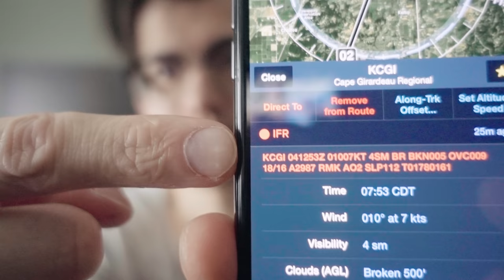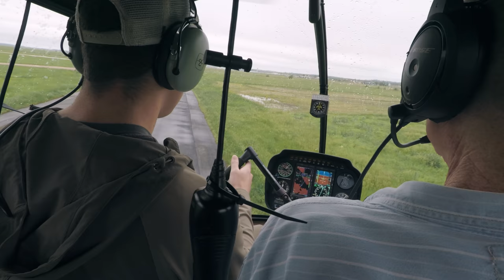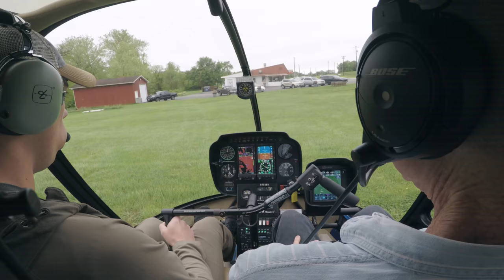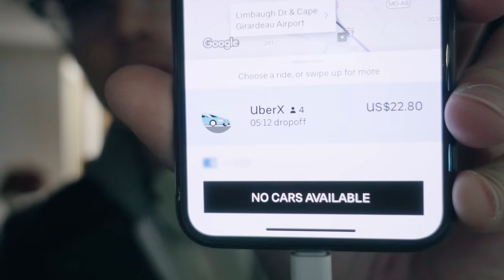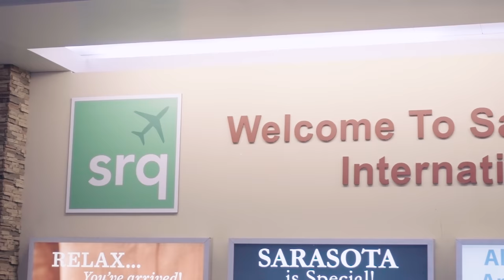Cheating on Helicopters With Gyroplanes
We split up, well...just for a few days! One of us went to Missouri to fly helicopters and gyroplanes and the other went to Florida to visit family.